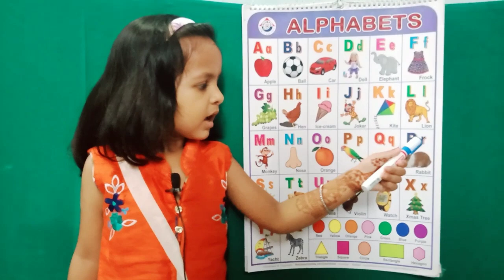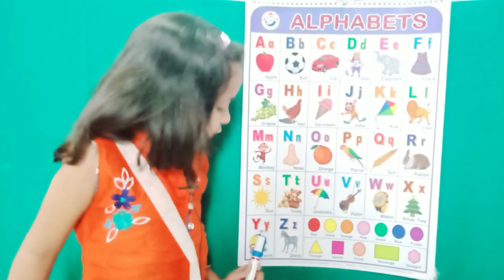a for apple b for ball | abcd | Varnamala|English Alphabet |ABCDEFG | a se anar |kabutar|part61